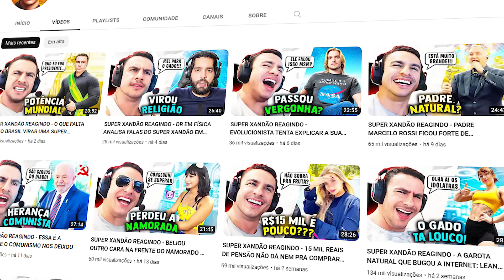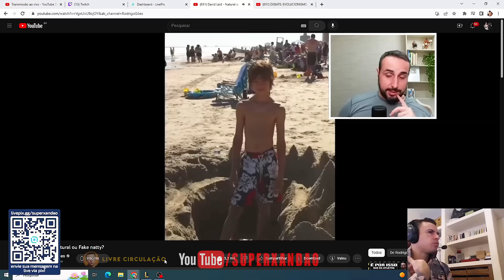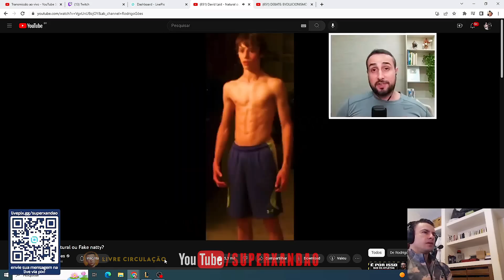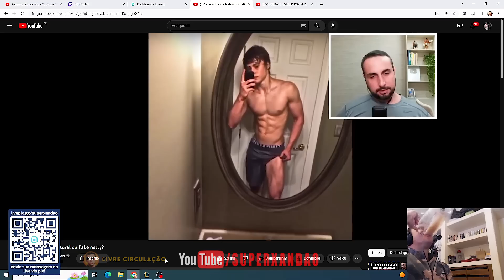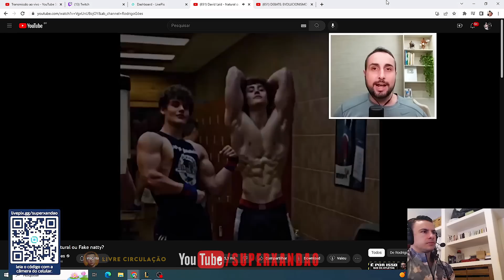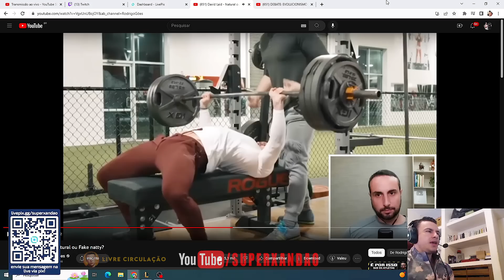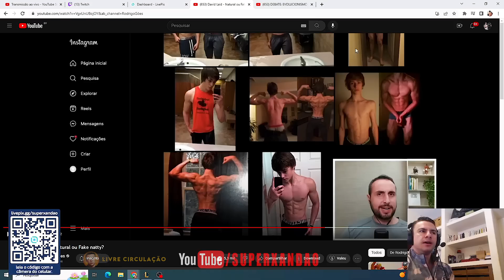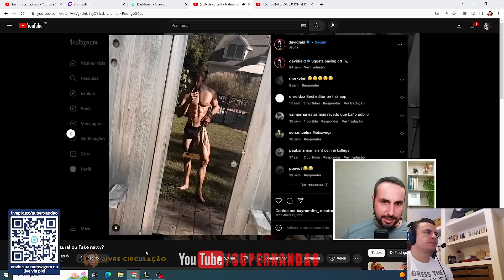SUPER XANDÃO REAGINDO - A TRANSFORMAÇÃO INSANA DO SHAPE DO DAVID LAID | NATURAL?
SUPER XANDÃO

⚠️  AVISO IMPORTANTE ⚠️

SUPER XANDÃO REAGINDO - A TRANSFORMAÇÃO INSANA DO SHAPE DO DAVID LAID | NATURAL? | SHAPE ESTÉTICO | RODRIGO GOES FAKE NERY